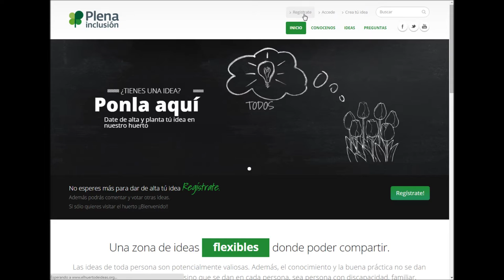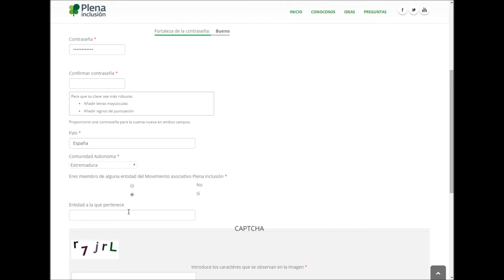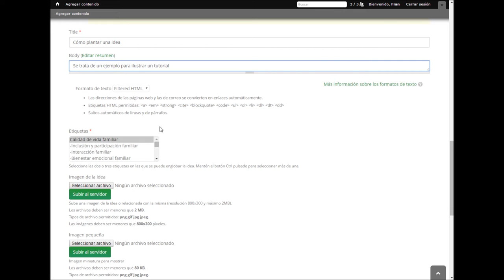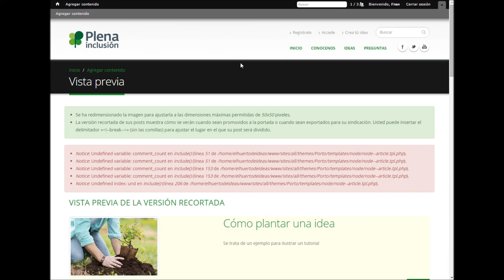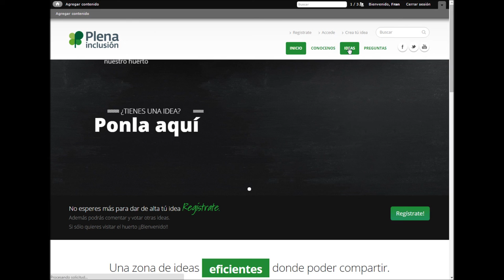Cómo subir una idea a elhuertodeideas.org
En este video te explicamos cómo puedes subir tu idea a elhuertodeideas.org